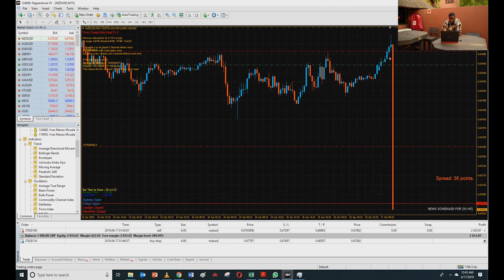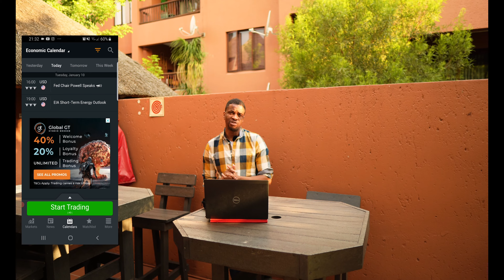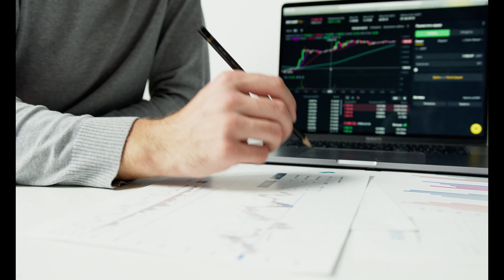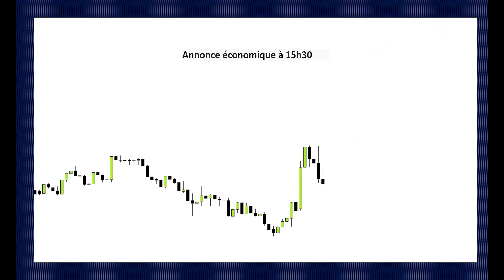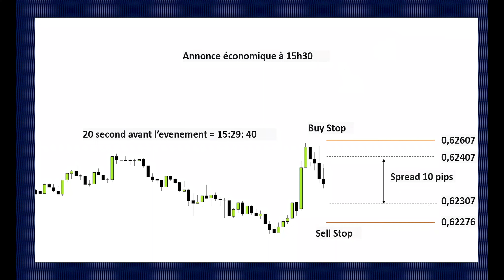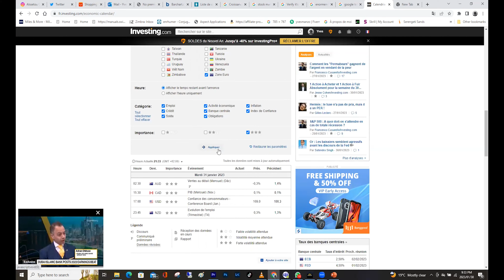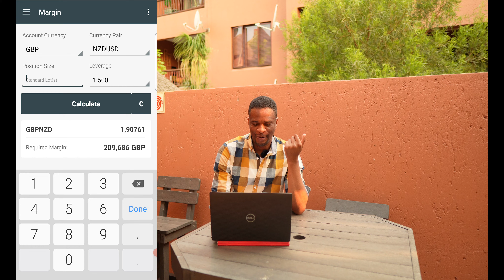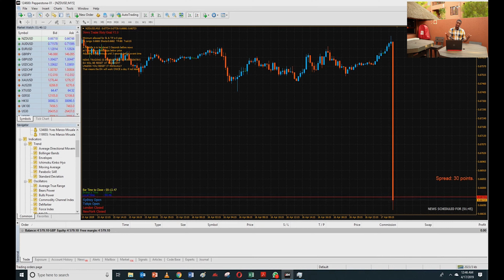Comment Trader Les News Annonce Economique : Analyse fundamental trading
comment trader les news  annonce economique

Dans cette vidéo je t’enseigne   comment trader les news,  annonce economique utilisant  l'application investion.com et l'application forex calculator.

Camera Gear I use for YouTube  SONY ZV-E10
-Sony ZV-E10

Lenses:
-Sigma 16mm f1.4

Gimbals:
Link for the CRANE M3 CAMERA CONTROL LIST

Microphones:
- COMICA Transmitter and Receiver

SD Cards:
-SanDisk 128GB Extreme SD card
-SanDisk 128GB Extreme microSDXC

►ÉQUIPEMENT QUE J'UTILISE

Appareil photo que j'utilise pour YouTube SONY ZV-E10
-Sony ZV-E10

Lentilles :
-Sigma 16mm f1.4

Cardan:
Lien pour la LISTE DE CONTRÔLE DE LA CAMÉRA CRANE M3

Micros :
- Émetteur et récepteur COMICA

Cartes SD :
-Carte SD extrême SanDisk 128 Go
- MicroSDXC extrême SanDisk 128 Go